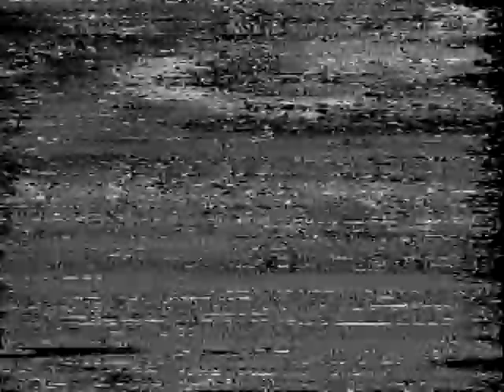JayhawkRugbyCowboysvsBlues-PartTwo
Early 1980's Kansas Jayhawks Club Side plays the KC Blues in Lawrence. Cameraman - Bryan Hunter. Announcer of first game - Ted McGrade. Game is followed by the Jayhawks College Side playing the Blues 2nd team. - Jayhawks are in blue uniforms in both games. Part 2 of 4 segments.